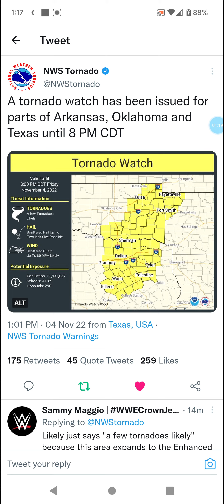Texas, Oklahoma, & Arkansas Tornado Watch 11-4-22